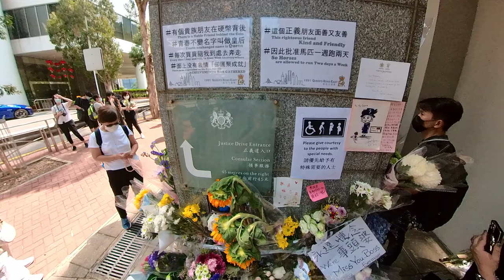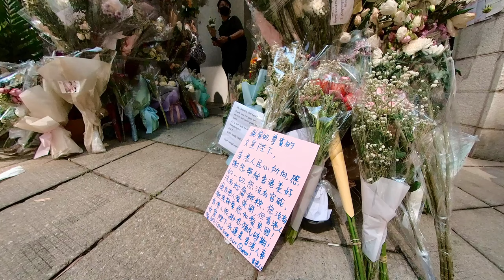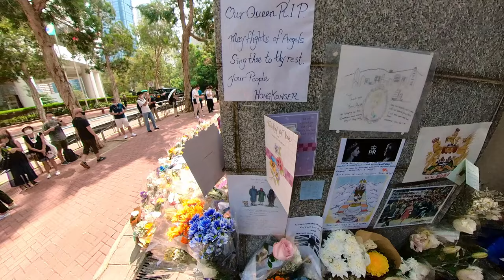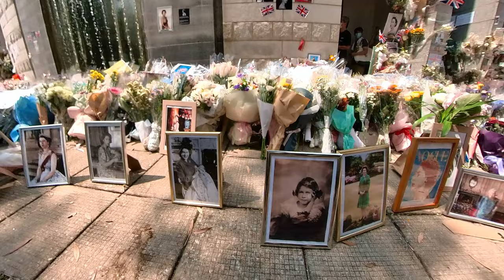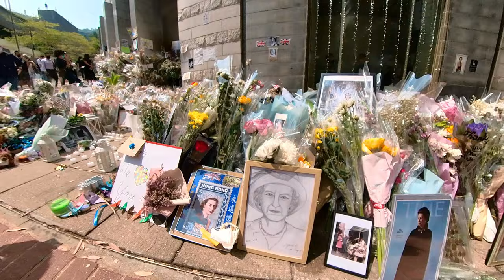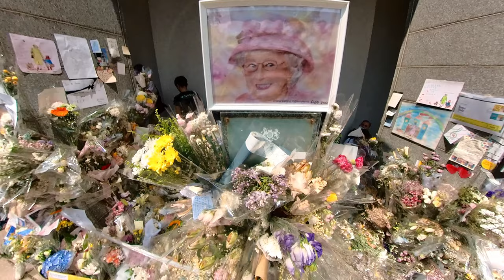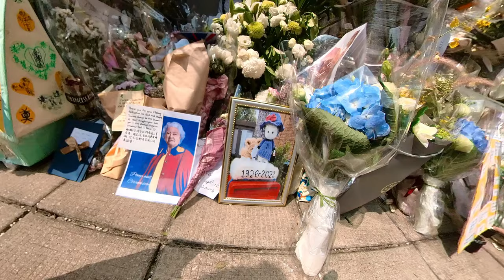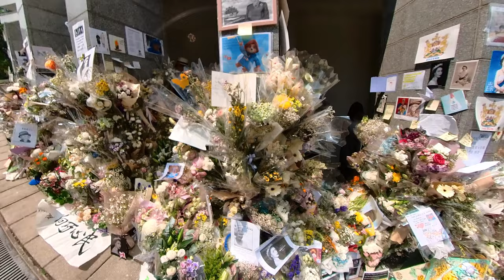英國駐港總領事館外悼念英女王伊利沙伯二世。A tribute to Queen Elizabeth II outside British Consulate General in Hong Kong.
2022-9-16 英國駐港總領事館設弔唁冊，市民在英國駐香港領事館外放置的鮮花。
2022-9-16  The British Consulate General in Hong Kong has a register of condolences, and the public places flowers outside the British Consulate in Hong Kong.